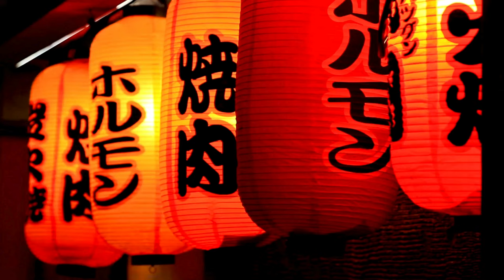10 MUST EAT meals in Japan and where to find them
Imagine coming to Japan to enjoy a great meal that you have heard about or that you have found on your own and realizes it's not even that good! That happens to thousands of people every time they come to Japan because they have visited a tourist trap. Everyday herded like cattle into establishments that don't deliver on good taste and quality. Meanwhile locals get to eat the best Japan has to offer at regular non inflated prices. Does that sound fair? If the answer is no then watch this video to put you on an even playing field and to enjoy actual good food before you leave Japan before it's too late!